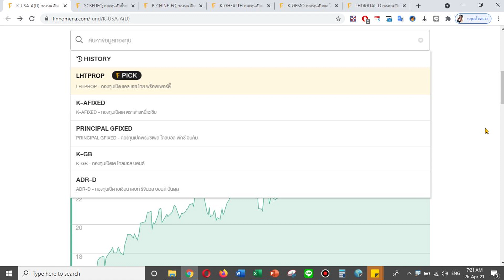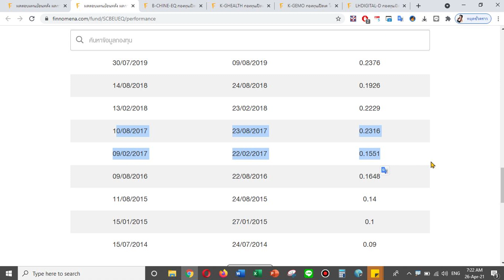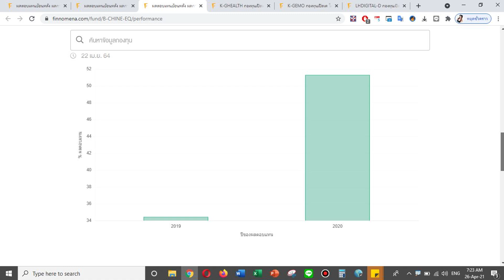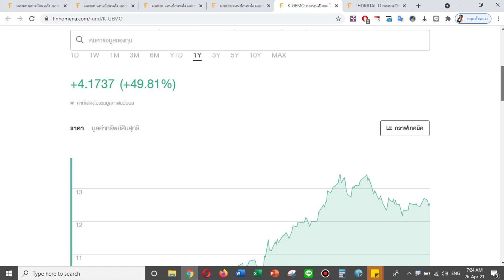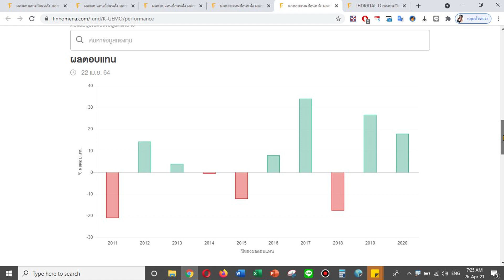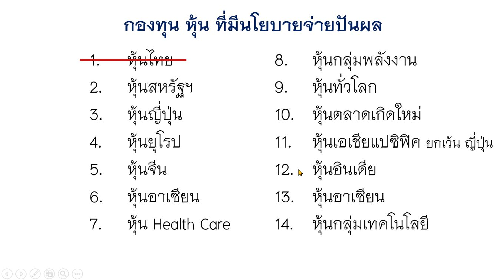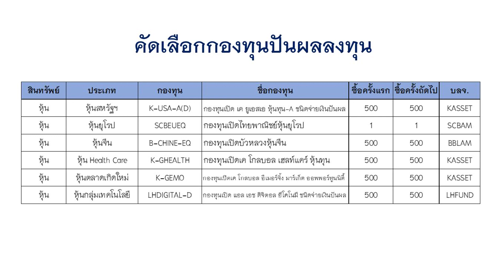จัดพอร์ต กองทุนรวมปันผล เน้นลงทุนในหุ้นต่างประเทศ ลงทุนเดือนละ 3,000 บาท :กองทุนรวมปันผล #6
จัดพอร์ต กองทุนรวมปันผล
เน้นลงทุนใน หุ้นต่างประเทศ
ลงทุนเดือนละ 3,000 บาท